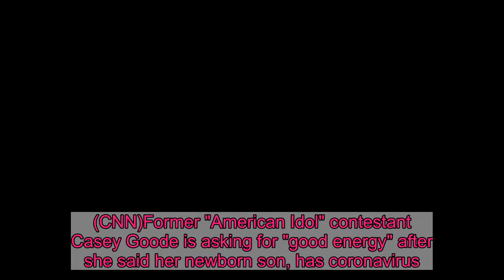'American Idol' alum Casey Goode's newborn tests positive for Covid-19